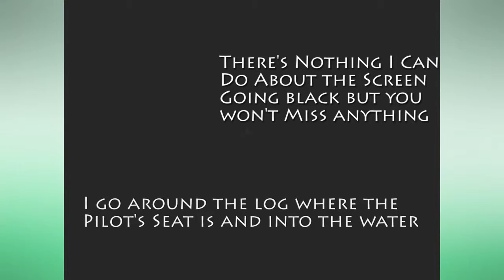Let's Play Pikmin | Day 11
An amazing run outside of a fatal battle with a Wollywog.